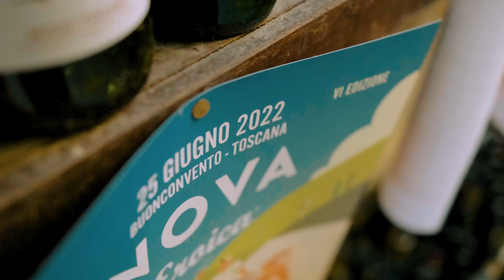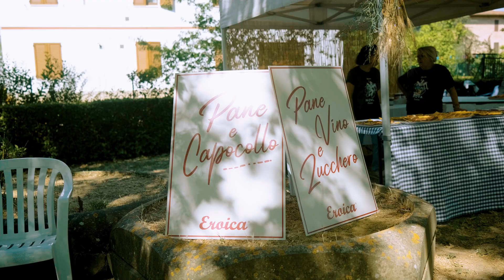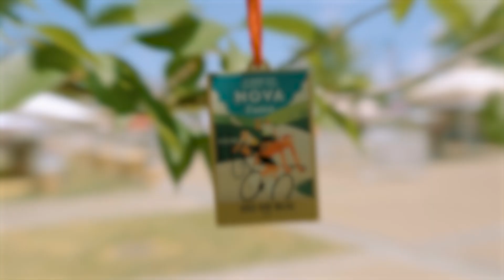NOVA Eroica Buonconvento 2022 - Official Aftermovie